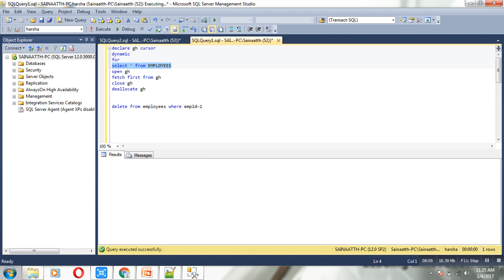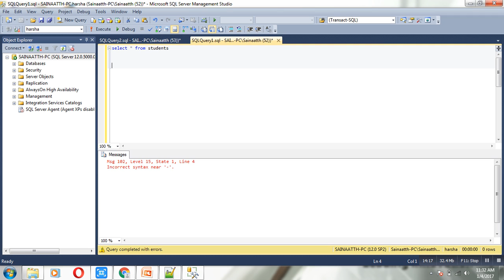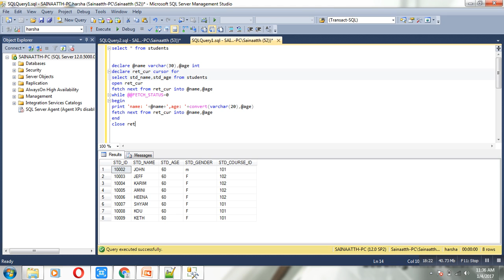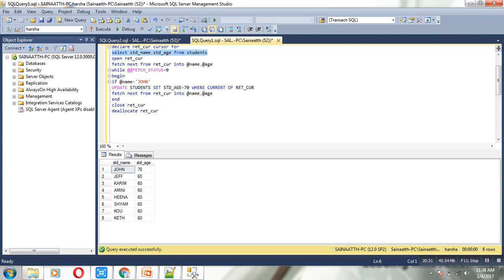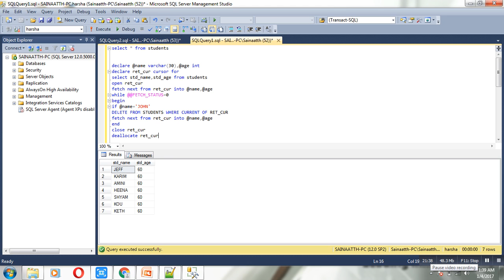Cursor In Sql Server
Important Concept Of Cursor In Sql Server